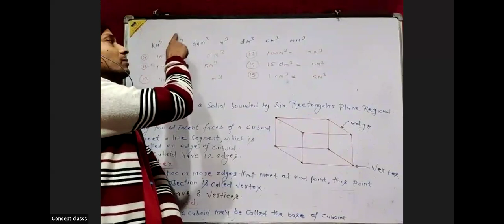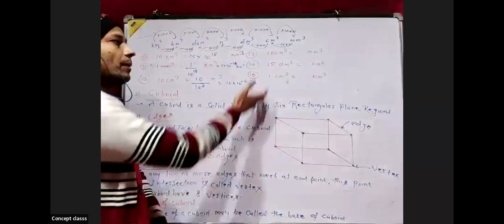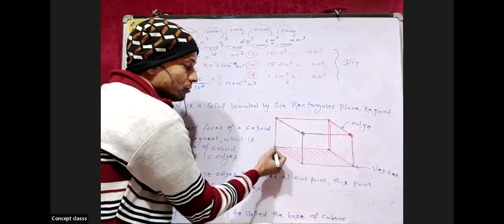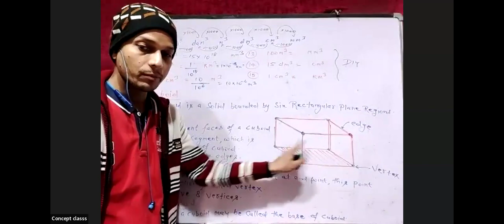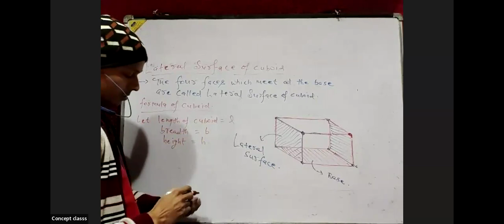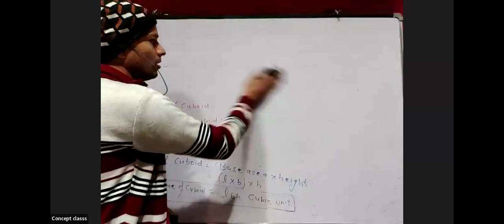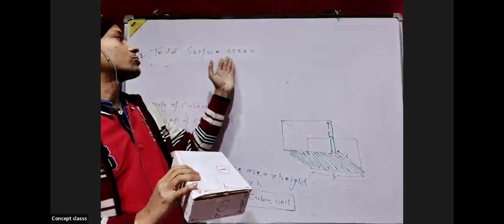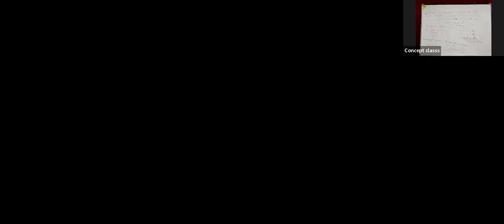Concept of Cuboid ( formula of volume & Total surface area of cuboid